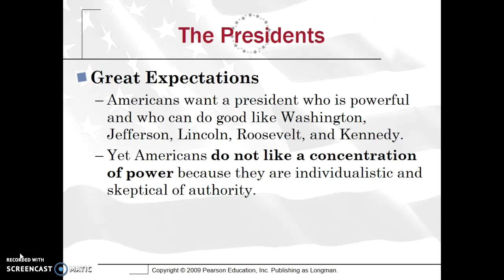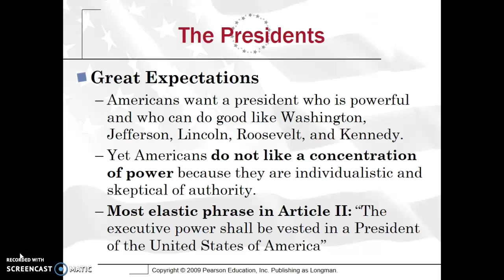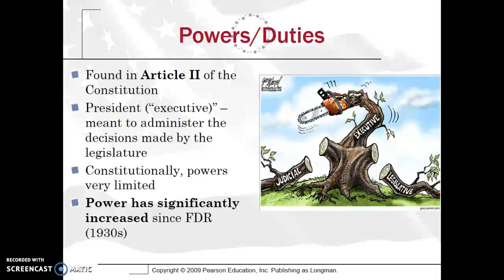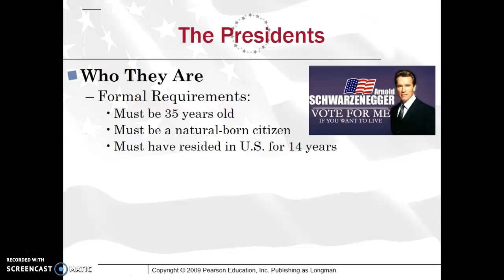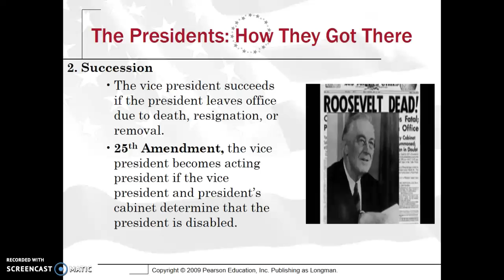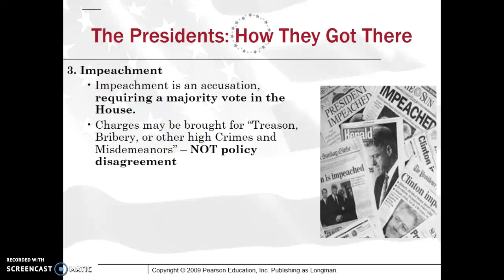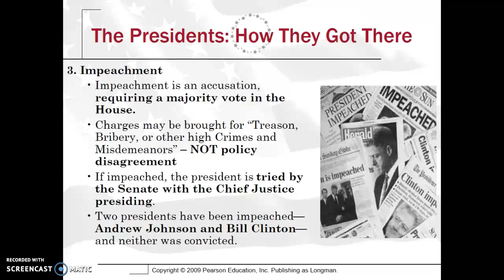AP Gov: Presidential Amendments (20, 22, 25) - Parts 1 & 2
AP Gov Review: Presidential Amendments (20th, 22nd, 25th) - Unit 4 - Executive Branch - Parts 1 & 2